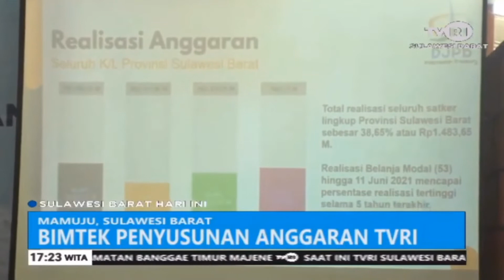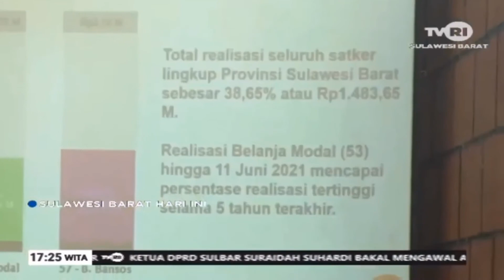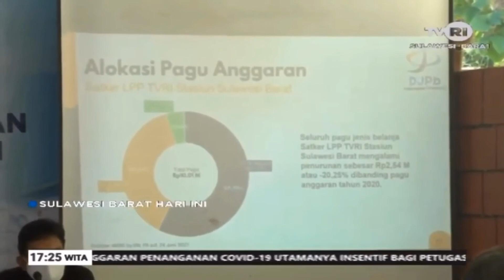Bimtek Penyusunan Anggaran TVRI Aplikasi Sakti | Sulawesi Barat Hari Ini | TVRI Sulbar, 27 Jun 2021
TVRI Stasiun Sulawesi Barat di Mamuju melaksanakan Bimbingan Teknis – Bimtek Penyusunan Anggaran untuk Tahun 2022 pada Aplikasi Sakti. Dengan penggunaan Aplikasi Sakti diharapkan Realisasi keuangan negara yang dikelola TVRI semakin baik, tepat waktu, dan Akuntabel.

Bimbingan teknis – bimtek yang dilaksanakan tvri sulawesi barat di mamuju diikuti oleh karyawan dan karyawati tvri sulbar terkhusus para pengengelola anggaran mulai dari kpa / ppk / ppspm / dan operator /// pelaksanaan kegiatan ini dimaksudkan agar anggaran yang dikelola kedepannya  dapat terealisasi maksimal menggunakan aplikasi sakti / sehingga anggaran dapat terserap dengan baik sesuai perencanaan /// kepala kantor wilayah ditjen perbendaharaan provins sulawesi barat / imik ekoputro / saat menjadi pembicara di acara ini mengungkapkan / seluruh satker pengelolaa anggaran termasuk tvri untuk terus memnjaga komunikasi dan koordinasi dengan kanwil perbendaharaan dan kppn / sehingga serapan anggaran berjalan optimal dan sesuai harapan /// menurutnya pejabat anggaran harus benar – benar memahami besaran anggaran dan porsi alokasinya / sehingga nantinya dapat mengarahan ppk dan pengelola anggaran selanjutnya dengan lebih baik tanpa kendala /// dengan bimtek ini diharapkan terbangun persamaan persepsi dari seluruh unsur pengelola anggaran mulai kpa hingga operator dalam menetukan skala kegiatan prioritas penyerapan anggaran /// apalagi dimasa pandemi saat ini / pengelolaan anggaran dituntut keselarasan kinerja dan cara pandang dalam menentukan anggaran kegiatan / menyesuaikan kondisi selama pandemi ///

Imik menjelaskan / sistem aplikasi keuangan tingkat instansi atau aplikasi sakti / merupakan aplikasi yang dibangun guna mendukung pelaksanan sistem perbendahraan dan anggaran negara atau span pada tingkat instansi / yang meliputi beberapa modul / seperti penganggaran / modul komitmen / pembayaran / bendahara / persediaan / akuntansi / dan modul pelaporan /// dalam operasinya aplikasi ini memanfaatkan sumber daya dan teknologi informasi yang ada /// proses validasi dan persetujuan pada aplikasi ini dilakukan secara berjenjang sesuai otoritas yang dimiliki pengguna ///
( rezaldi safitri / melaporkan )
Kamerawan: REZALDI SAFITRI
Reporter: REZALDI SAFITRI
Editor: SAMSUDDIN / BUDIMAN
News Anchor: M. YASIN & RAISHA ALIMUDDIN